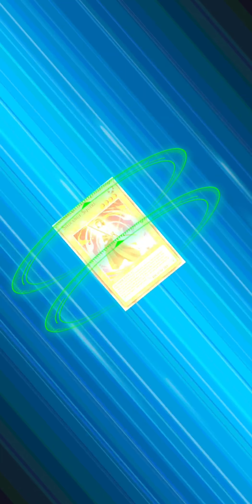Lunalights vs. META ! || Budget Meta Deck ! [Yu-Gi-Oh ! Duel Links]